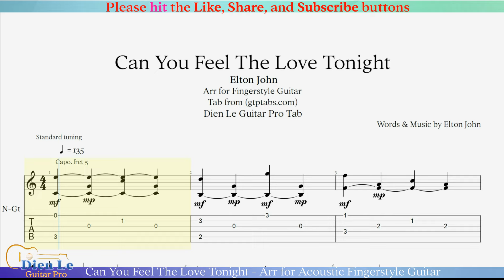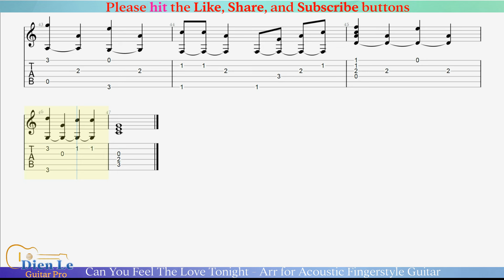Can You Feel The Love Tonight - Arr for Acoustic Fingerstyle Guitar with TABs